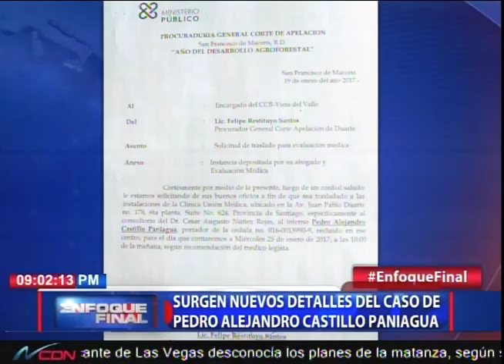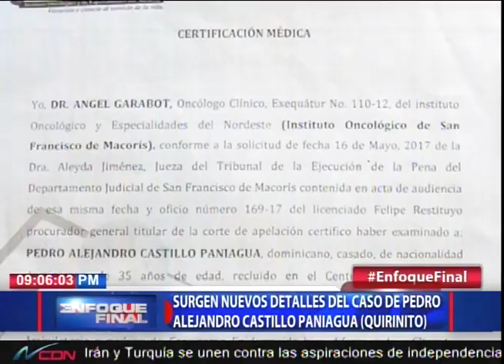Surgen nuevos detalles del caso Pedro Alejandro Castillo Paniagua (Quirinito)